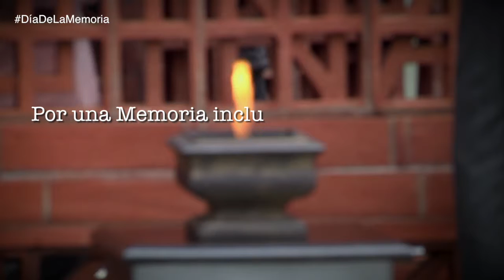Los Socialistas Vascos en el homenaje a las víctimas del terrorismo DíaDelaMemoria [2015.11.10]